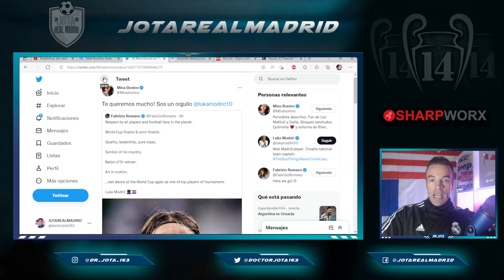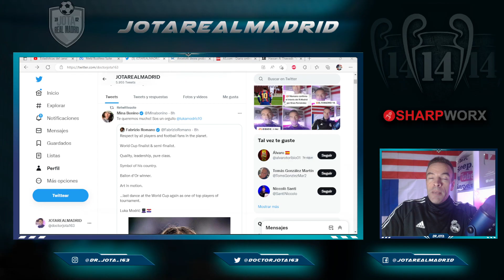Mina Bonino pone cordura con mensaje sobre Modric que ENAMORA al madridismo